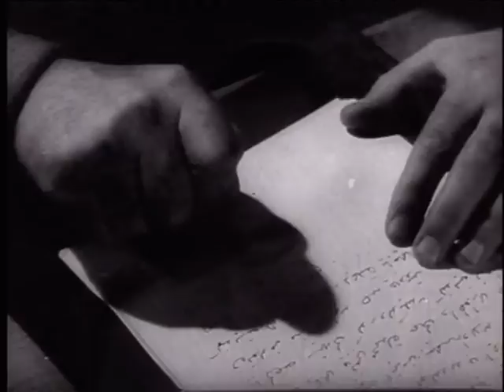Dokuz Dağın Efesi - Eski Türk Filmi Tek Parça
Filmin Konusu:
Ege yöresinde yaşayan Çakıcı Mehmet Efe'nin öyküsü. Çakıcı Mehmet'in babası, Hasan Çavuş tarafından öldürülür. Bunun üzerine genç adam babasının intikamını almaya karar verir ve dağa çıkar.

Yapımı : 1958 - Türkiye
Tür : Dram
Yönetmen : Metin Erksan
Oyuncular : Erol Taş ,  Fikret Hakan ,  Kadir Savun ,  Yılmaz Gruda ,  Hayati Hamzaoğlu
Senaryo : Metin Erksan
Yapımcı : Özdemir Birsel